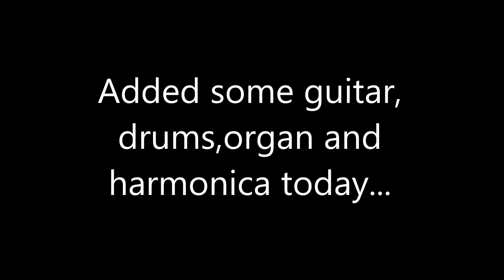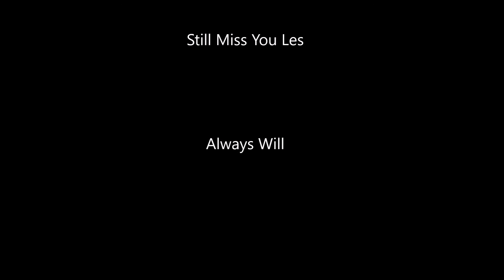Les Blues 2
My wonderful friend Les passed away a few years ago way too young. I found this delightful gem - a recording of us playing together - him on bass guitar.